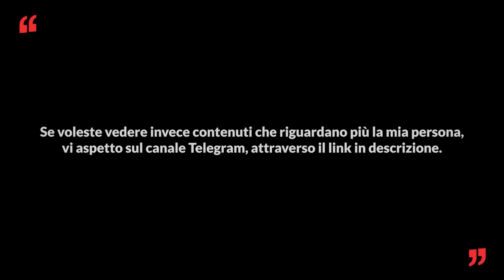Paolo Crepet, lo psichiatra non è per i matti - One More Time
In questa puntata:
Oggi avremo il piacere di fare un viaggio con Paolo Crepet, uno psichiatra burbero quanto umano, che ha vissuto l’esperienza di guardarsi dentro durante quest’intervista.